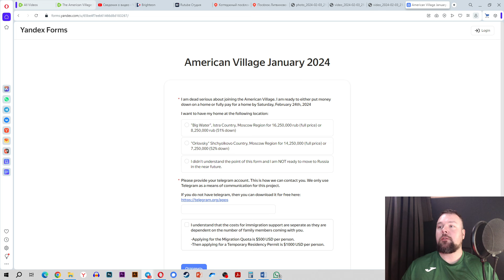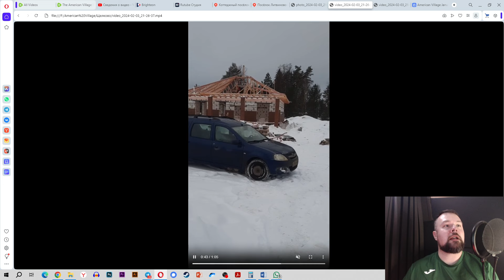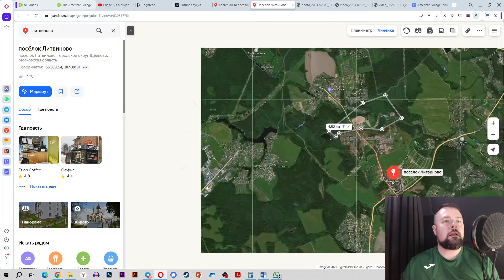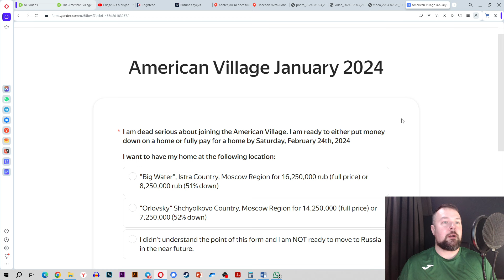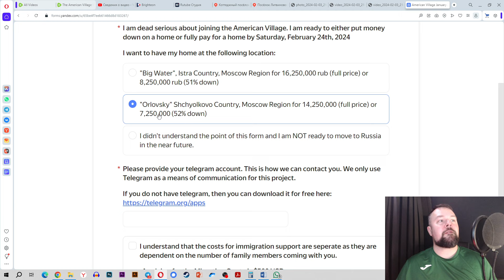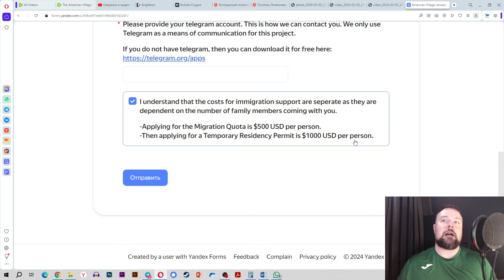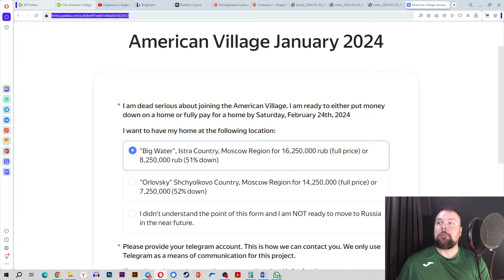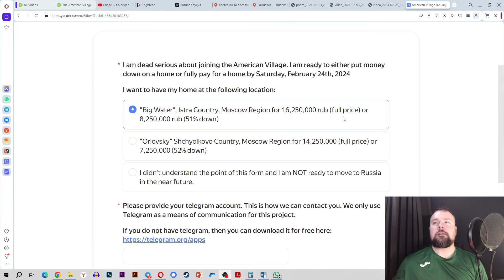The American Villages Project HUGE POST LAUNCH UPDATE!